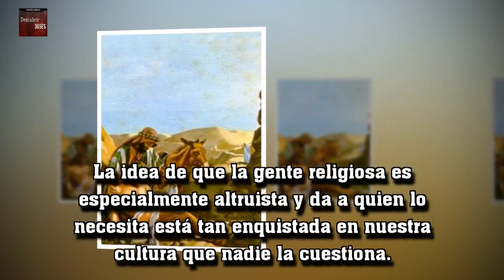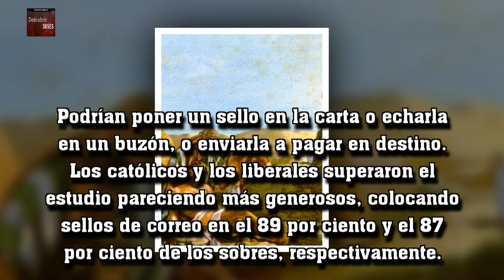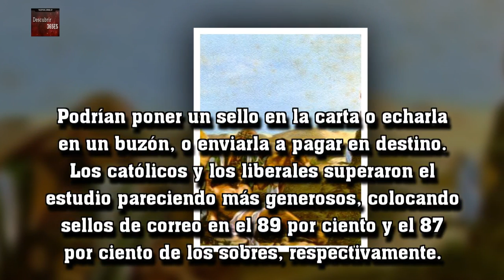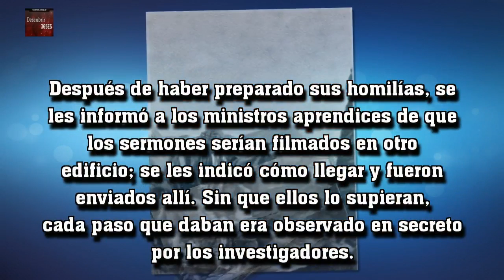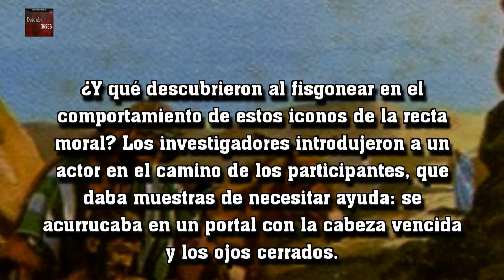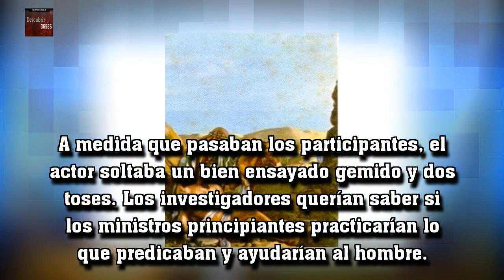El mito del buen samaritano o cómo la religión no hace mejores a las personas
La idea de que la gente religiosa es especialmente altruista y da a quien lo necesita está tan enquistada en nuestra cultura que nadie la cuestiona.